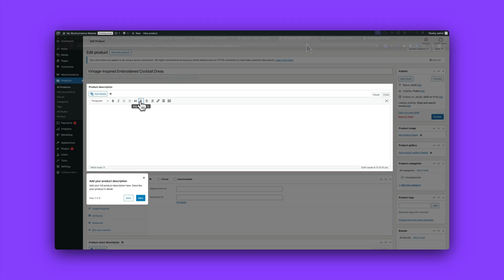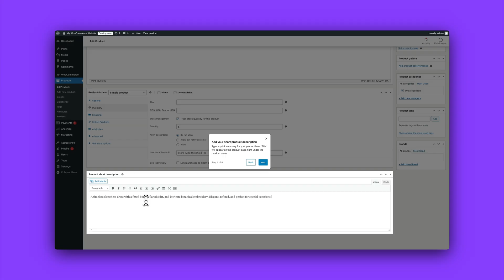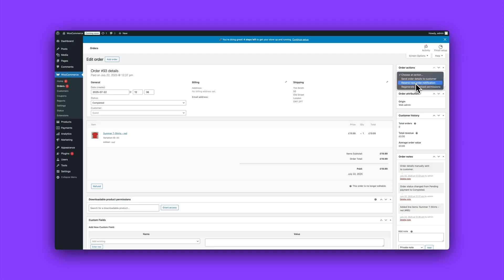How to set up WooCommerce and start selling: products, orders, and growth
Learn how to start selling with WooCommerce by adding products, managing orders, and expanding your store’s capabilities.

You’ve set up your WooCommerce store, now you’re ready to start selling.

Let’s break down the essentials so you know exactly what to focus on and what to do next.

WooCommerce expert Jamie walks you through the key steps to running a successful store:
00:00 Introduction
00:25 Add products
01:36 Manage orders
02:19 Expand your store with WooCommerce extensions
02:54 Conclusion

💡 Pro tip: Start simple. Focus on clear product listings, reliable fulfilment, and solid customer communication.
💜 What is WooCommerce?